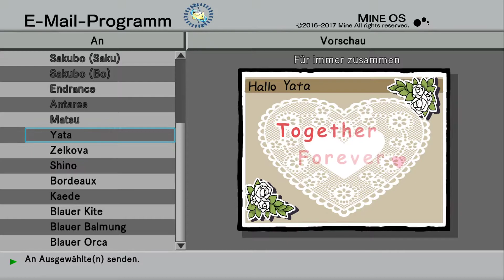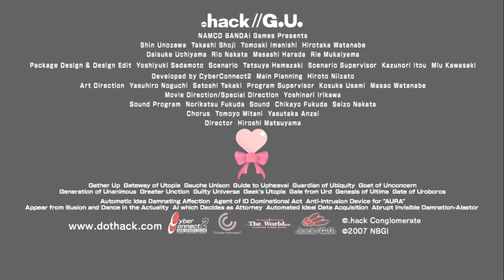.hack//G.U. Vol.3//Redemption - Promise Card - Yata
.hack//G.U. Vol.3//Redemption